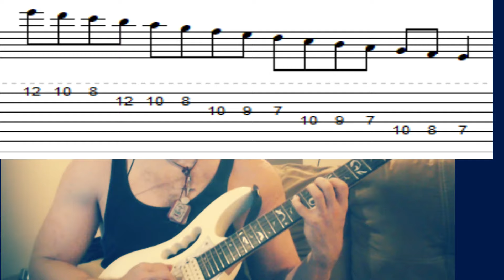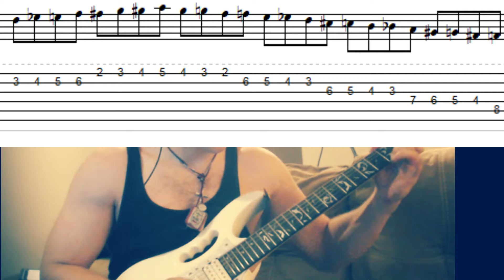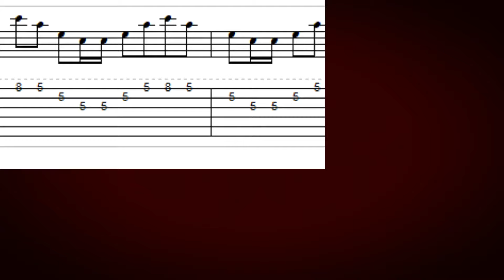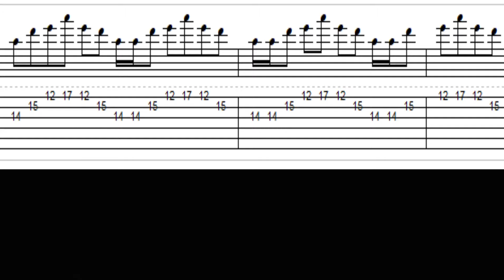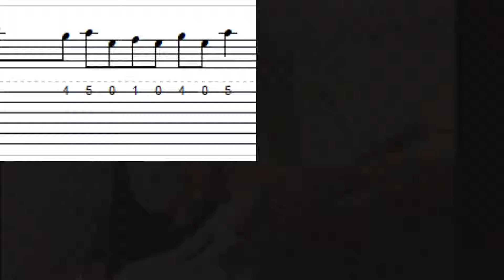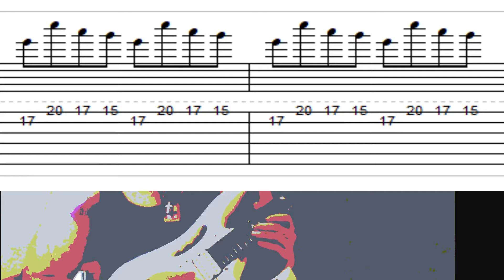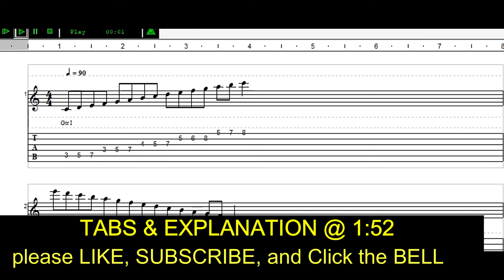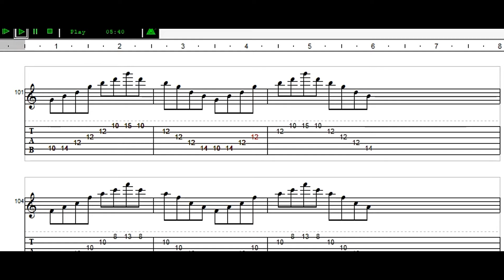Frank Petrucci's Top 10 Guitar Licks and Finger Exercises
NOW AVAILABLE FOR ONE ON ONE LESSONS $40/HR